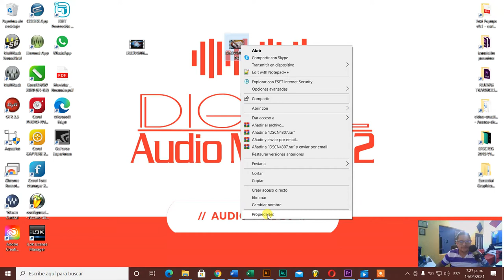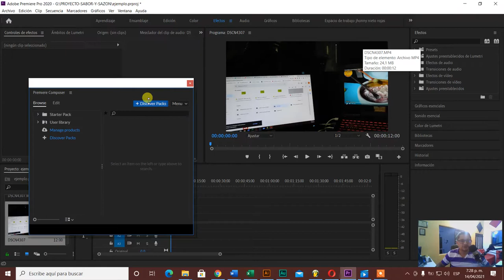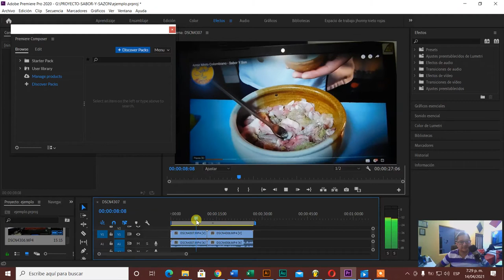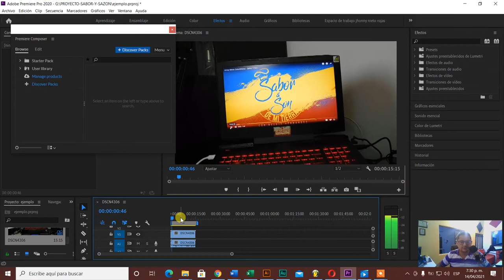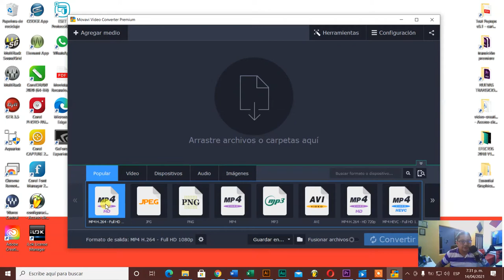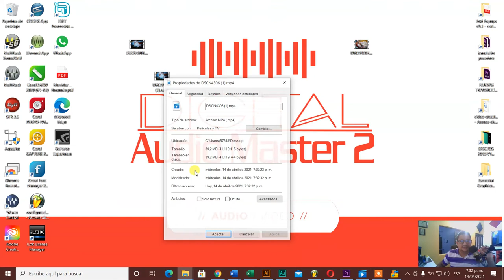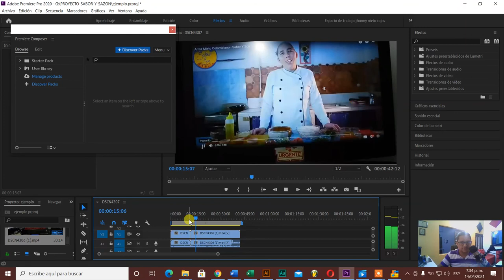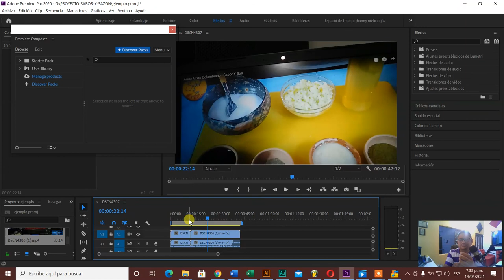Premiere acelera mis videos - Video acelerado al cargarlo a premiere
En este tutorial solucionamos el problema de que cuando cargamos nuestros videos a Premiere se reproducen aceleradamente.